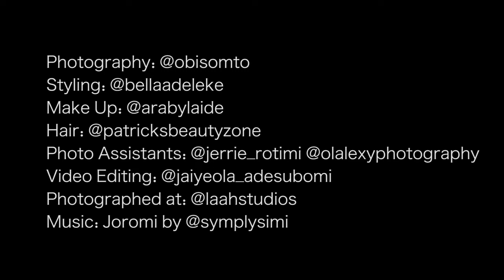BTS Simisola - The Album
I fell in love with Simi's music a few years ago, with a voice like hers who wouldn't? I got in touch with her and invited to my yard at the time to make a few photographs, on meeting her I fell in love with her personality and oh! She sang for me with that her warm water voice, hehe. It's safe to say there was chemistry on the first shoot we did, you can't imagine my excitement when I was contacted to photograph her for her album! Manz was ready to buy a ring and put on it but we know of a certain Joromi that will break my neck 🙄.

I had the most amazing time shooting her and I was most fortunate to work with an out of this world team. It felt more like a reunion rather than a shoot cause there was some sort of history amongst the entire team. Come behind the scene with me and catch a glimpse of what the obisomto experience on set is like.

Graciously styled by @bellaadeleke
Face beat by @arabylaide
Hair on fleek because @patricksbeautyzone sabi the work
My executive assistants @jerrie_rotimi and @olalexyphotography for making me look good and recording the video.
@jaiyeola_adesubomi for putting the video together atink.
Photographed at @laahstudios
Bless up uncle @stevebabaeko and the beautiful people at @x3mmusic for supporting our dreams.